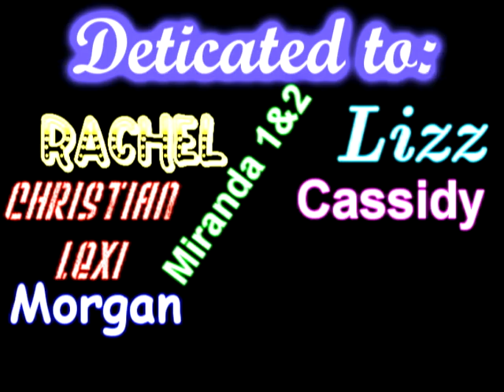Anime-Fireflies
i disclaim all rights to both visual and audio of this video.its videos of anime kisses to the song i reasently got ubsessed with, fireflies by owl city.